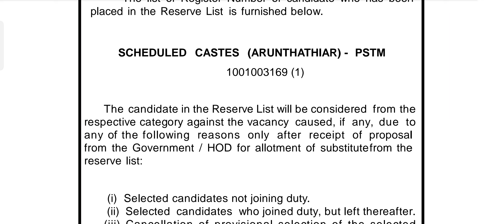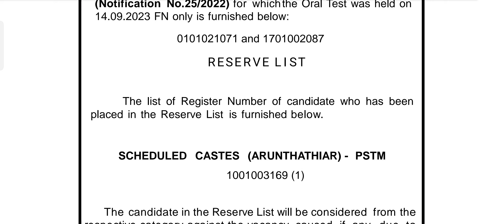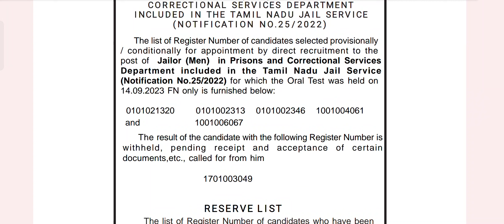TNPSC - JAILOR (MEN) & JAILOR (SPECIAL PRISION FOR WOMEN) - FINAL RESULT PUBLISHED.